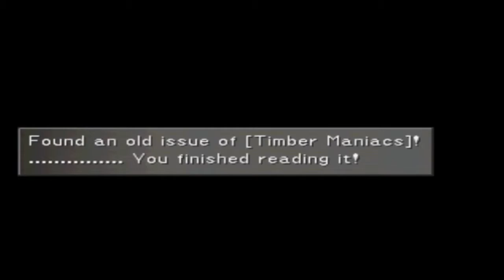[Part 34] Final Fantasy VIII w/Heading to Esther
Final Fantasy VIII Play through Part 34
After waking from Ellones power we make the connection that in order to find Ellone to see what happen'd to Rinoa we need to find the white SeeD ship, Edeas SeeDs, so we head to the orphanage to get a clue to where they may be

Part34FinalFantasyVIIIwHeadingtoEsther